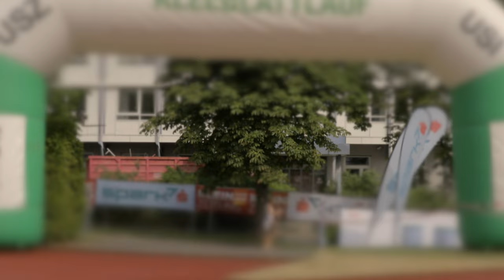33. USI Kleeblattlauf 2017 - 4K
Die Highlights des Kleeblattlaufes 2017 am USI in Graz.

Viele Verkleidungen und sportliche Höchstleistungen!!! Und das alles in 4K